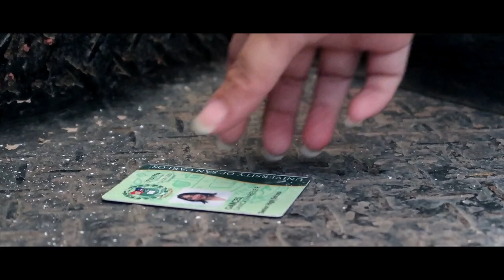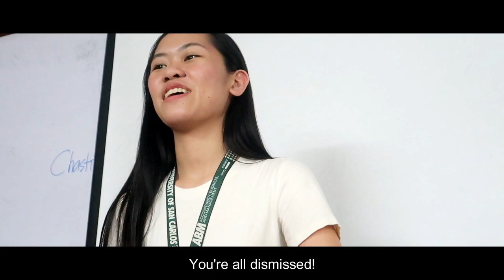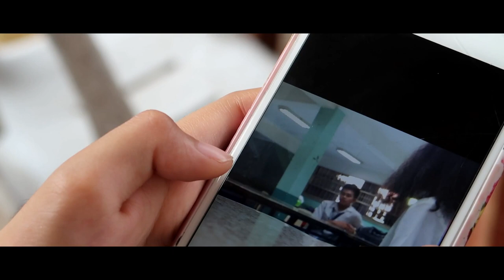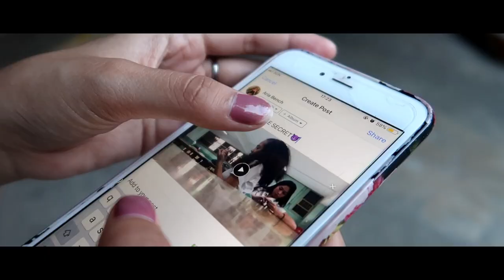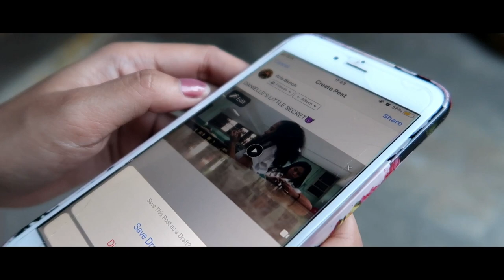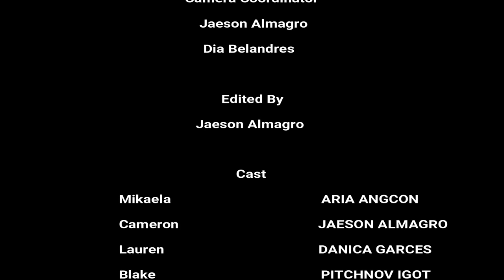SECRETUM Short film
"SECRETUM"

Directed & written by James Jaeson Almagro
Casting Director: James Almagro, Aria Angcon & Pitch Genesis
Cinematography & Edited by James Almagro
Main Cast:
Aria Bench Angcon
James Jaeson Almagro
Pitch Genesis
Jaime Cabrera
Jalyn Lao
Danica Garces

Five different strangers being brought together by chance; little did they know that they would find the comfort to tell their deepest darkest secrets. However, all of a sudden, these secrets were exposed all over the campus and somehow could affect their reputation.
Who, why and how could one do such thing?